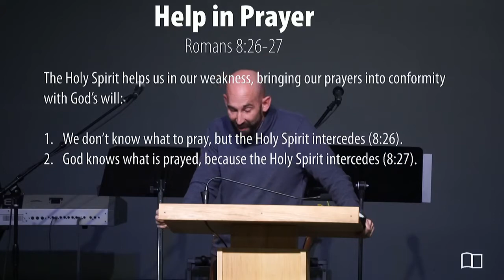Romans 8:26-27 - Smedly Yates - Grace Bible Church - 12/09/18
Title: Help in Prayer
Series: Romans
Preacher: Smedly Yates